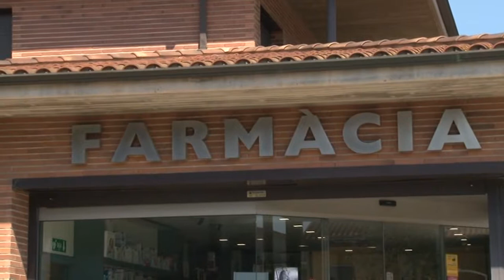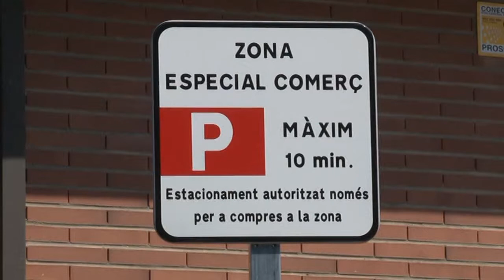Porqueres reordena la circulacio al carrer Xaloc